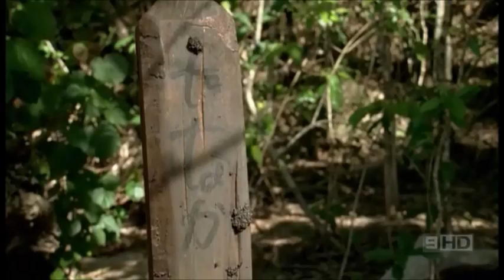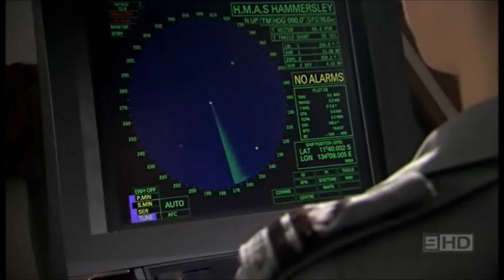Sea Patrol Season 1 Episode 1 - Welcome Aboard (part 2)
The crew of HMAS Hammersley. Hammersley intercepts a Foreign Fishing Vessel (FFV) and, after forcing the FFV to stop, boards it and discovers some Asian fishermen. ET and Jaffah remain on the FFV while it is towed back to base by Hammersley.
Hammersley answers a distress call from a marine biologist on Bright Island, and they release the FFV. The distress call becomes a medical emergency and the crew discover that a young woman scientist has been poisoned and Swain, the boat's medical officer, is forced to perform a tracheotomy on her. Shortly after, the woman is taken to Hammersley. Despite the attempts at resuscitation by Swain and Hammersley's 2IC and executive officer, Lieutenant Kate "XO" McGregor, the woman dies.
The crew of the FFV accidentally set their vessel alight and its crew, with Jaffah and ET, are forced to abandon ship. They begin to fear Hammersley will not find them.
When Hammersley arrives back at base, the CO discovers that the Australian Federal Police (AFP) are very interested in the death of the marine biologist, Lisa Holmes. When Holmes' colleague, Doctor Ursula Morelle, arrives to identify the body, it appears that she is not disclosing something. Despite this, the captain becomes romantically interested in the doctor. The CO becomes very interested in Bright Island.